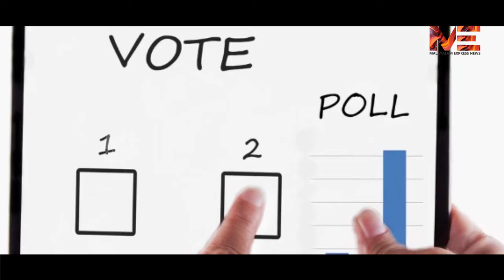വാര്‍ റൂമുകള്‍ സജീവം :ഇത്തവണ പ്രചാരണം സോഷ്യല്‍ മീഡിയാ വഴി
വാര്‍ റൂമുകള്‍ സജീവം :
ഇത്തവണ പ്രചാരണം സോഷ്യല്‍ മീഡിയാ വഴി